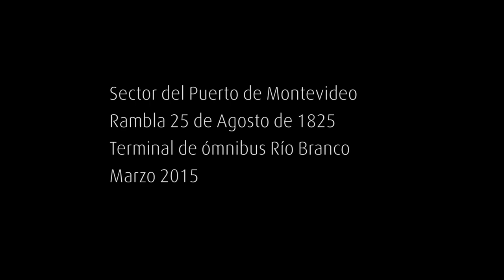Puerto de Montevideo desde lo alto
Video aéreo de un área del Puerto de Montevideo.